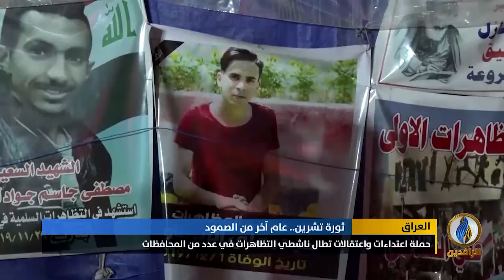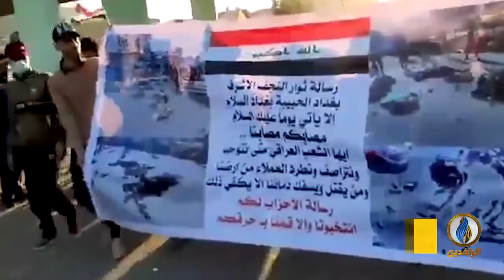تقرير | حملة اعتداءات واعتقالات تطال ناشطي التظاهرات في عدد من المحافظات